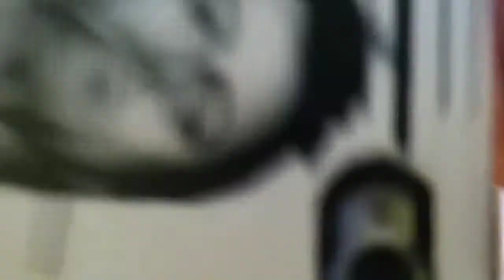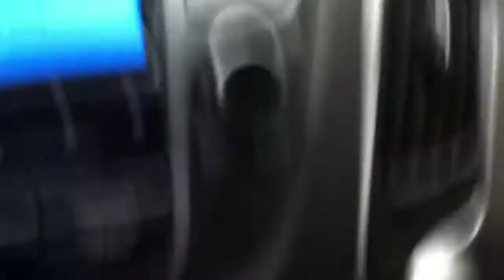VLOGMAS Day 20! Part Two!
Now that classes are out on break, let the more Christmas related activities begin!

Corey Gray actually commented on the phone case via twitter after Carly, or Carly_Jo sent him the link to Morgan, or principessa3x's, vlog!